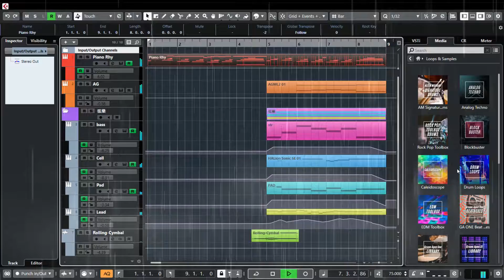台中愛斯音樂學員 - 周杰倫&阿信- 說好不哭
愛斯音樂學員編曲學習!
自己翻唱要自己學習編!
周杰倫&阿信- 說好不哭!

樂器買賣 樂器教學 活動表演 社團指導